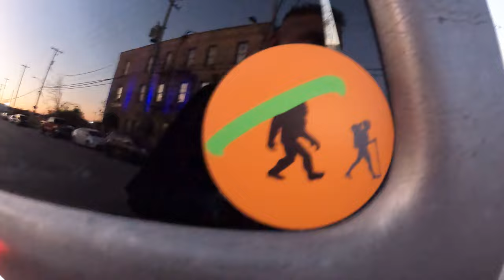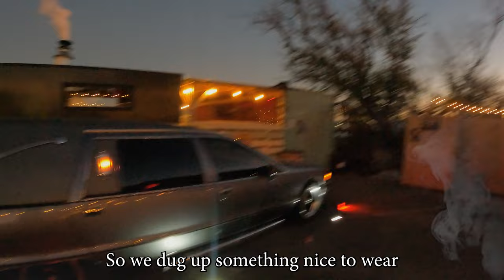Attending a Vampire Ball | Revenants Vampire Ball - 11/01/2024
Contacted by Silversark, Chet brought his hearse to the Cooperage in downtown Milwaukee, Wisconsin, for the Vampire Ball. Initially the Wisconsin Hearse Association was contacted as a possible ride service, but the timing didn't work out. Chet had the night free so he brought his hearse down as a prop/photo op. A night of entertainment followed.